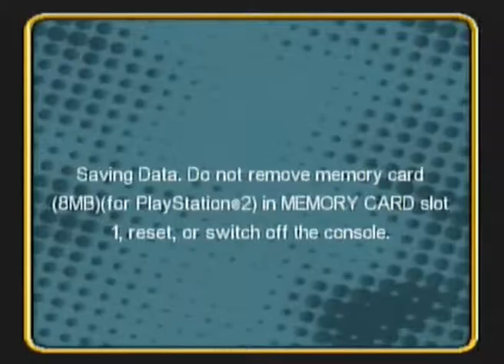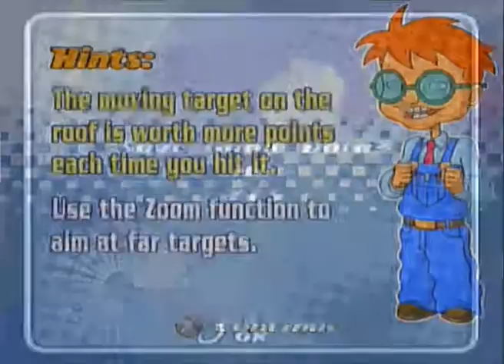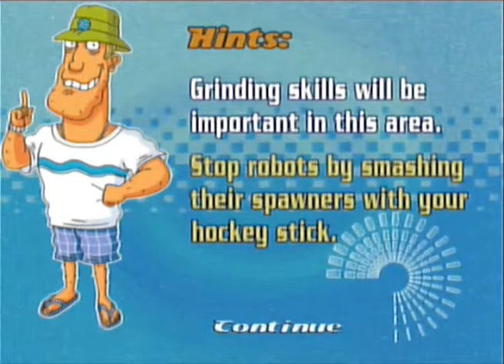Rocket Power Beach Bandits